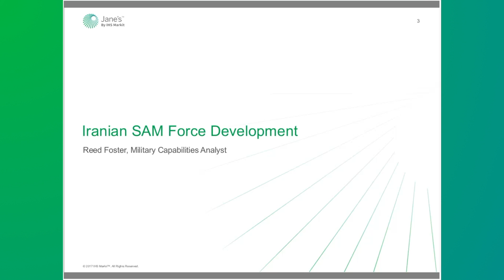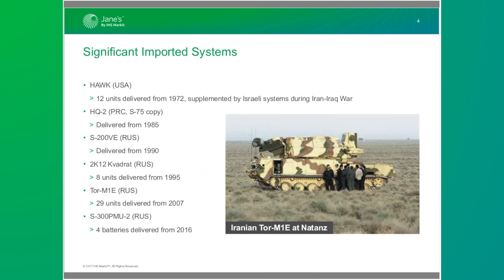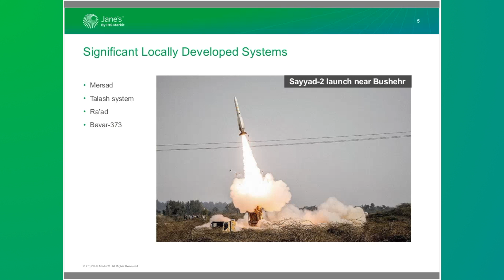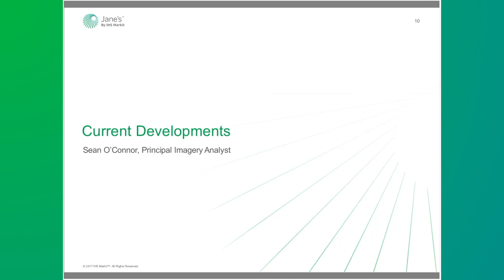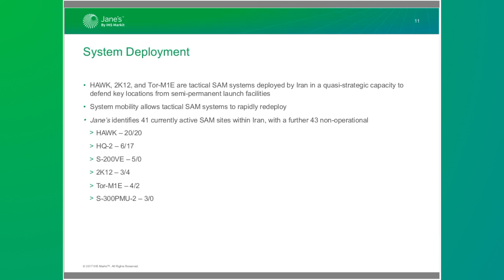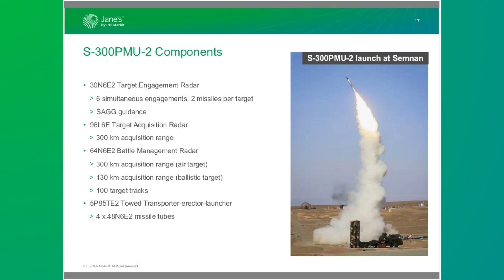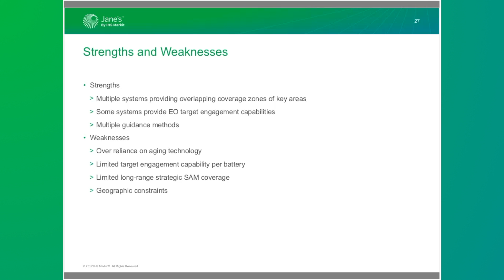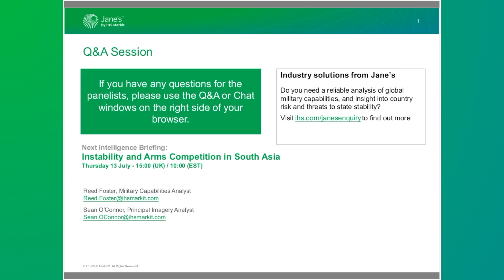Intel Briefing: Iranian Air Defences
An extract of the recent Intelligence Briefing, Iranian Air Defences: Examining current and future capabilities in an age of uncertainty.